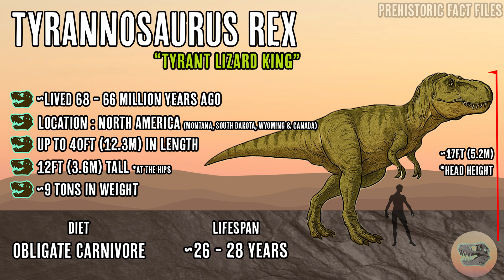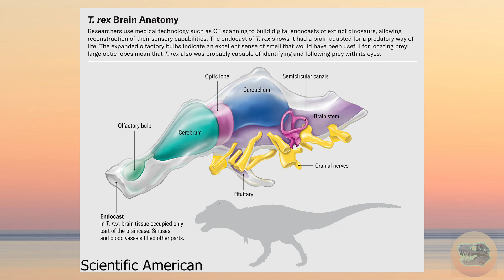Tyrannosaurus rex - Hunter, Scavenger... or Both?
Explore the most iconic dinosaur in history! This Tyrannosaurus rex fact file dives into its size, speed, diet, and legacy in the Late Cretaceous period. Perfect for dino lovers, educators, and anyone curious about prehistoric life.

In this episode of Prehistoric Fact Files, we take a closer look at Tyrannosaurus rex, the infamous "Tyrant Lizard King." Was it really the apex predator it’s made out to be—or is there more to the story?

🦖 In this video you'll learn:

When and where T. rex lived

How big it really was (with human scale comparison)

What it ate—and how it hunted

Its bite force, speed, and lifespan

How it fits into the Late Cretaceous ecosystem

Whether you're a student, teacher, lifelong dinosaur enthusiast, or just T. rex-curious, this video breaks down the latest scientific facts in a clear and visually engaging way.

🎨 Visuals & Credits:
All images and video clips credited to original creator / rights owner within video. Un-credited images - Wikicommons

What creature should we cover next on Prehistoric Fact Files?